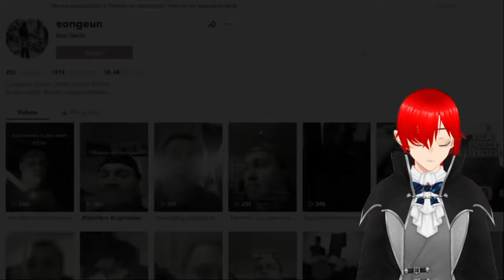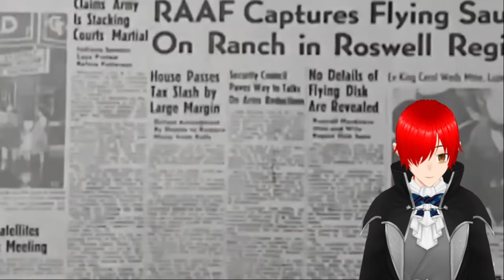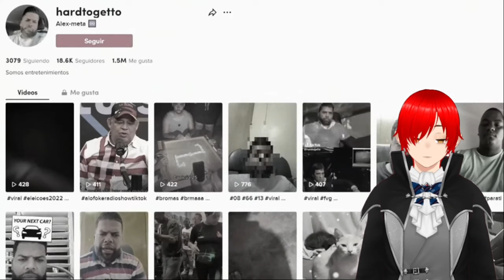3 videos inexplicables por parte de nuestro pana Dross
aqui traigo otra reaccion al pana de dros espero que lo disfruten amigos mios.